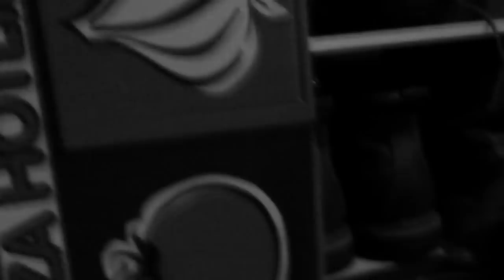The Week Thus Far Needs Your Support